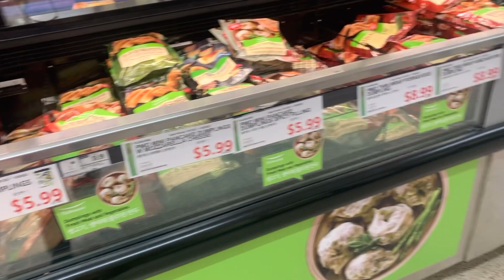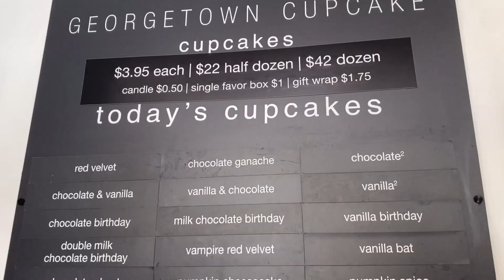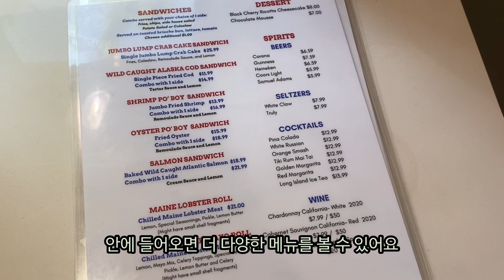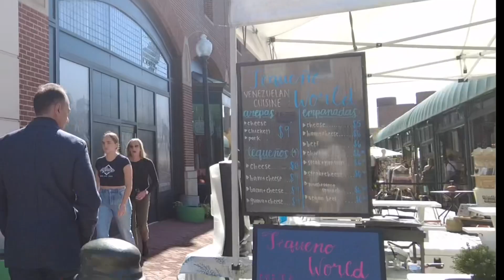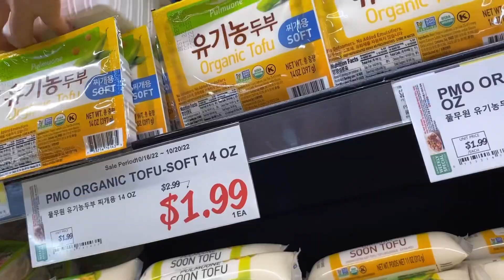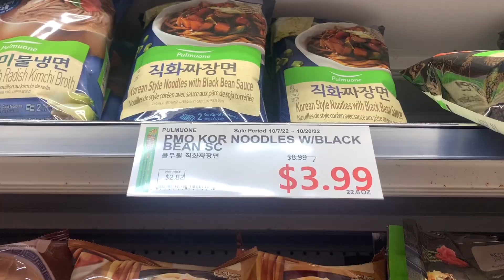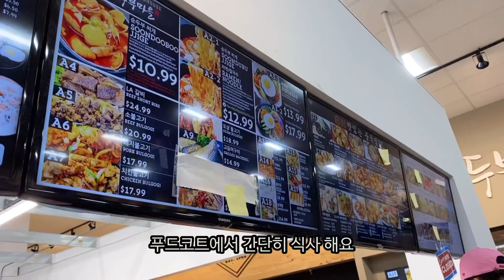[미국여행] 아이와 워싱턴DC, 조지타운 컵케익, 블루보틀, 씨푸드, 랍스터롤, 메릴랜드 Hmart, 짜장면 짬뽕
워싱턴 DC 여행 마지막 영상입니다.
조식 후 바로 체크아웃을 하고 발렛파킹했던 차를 받아 조지타운으로 향했어요.

조지타운은 관광객은 물론 현지인들도 많이 찾는 곳이에요.
쇼핑은 물론 유명한 레스토랑들도 많고
거리도 이쁘게 조성되어있어 걸어다니며 관광하기에도 참 좋은 곳이에요.

또한 조지타운 내에는 유명한 컵케익 가게들이 있는데
이번에는 조지타운 컵케익(Georgetown Cupcake) 가게에 다녀왔어요.
종류도 다양하고 이쁜 컵케익들을 보면 기분도 좋아져요.

컵케익을 픽업 하고 아이가 먹을 랍스터롤도 구매했어요
랍스터롤은 Georgetown Seafood 라는 식당에서 구매했는데
조지타운 내에서 해산물을 드시고 싶으신 분들은 이 가게 추천드려요.
직원분들도 친절하시고 가게도 이쁘게 꾸며 놔서 보는 재미도 있어요.

조지타운에서 마지막으로
플리마켓을 구경하며 쭉 들어가 골목 끝에 자리잡은 블루보틀(Blue bottle)에 갔어요.
처음 시켜보는 Shakerlatte 와 좋아하던 Iced latte를 시켰어요.

커피와 컵케익, 랍스터롤을 양손 가득 들고
조지타운을 떠나 메릴랜드 주 내에있는 H마트에 갔어요.

집에 오기 전 간단히? 장을 봐주고 푸드코트내에 있는 짜장면, 짬뽕을 시켜 먹은 뒤
6시간을 달려 집으로 돌아 왔어요.

멀고도 가까운 워싱턴DC 로드트립이 끝났어요.
일상 영상으로 다시 돌아 올게요

감사합니다